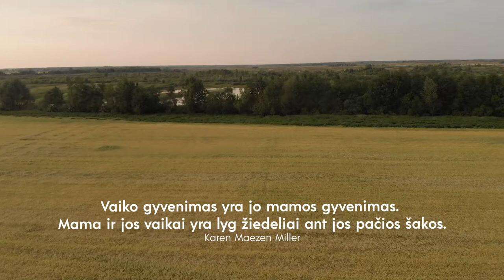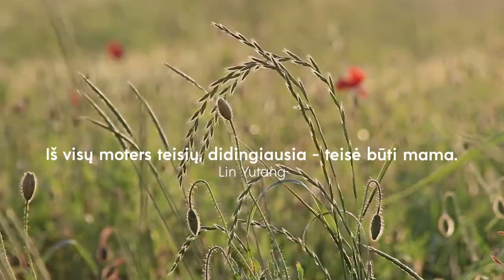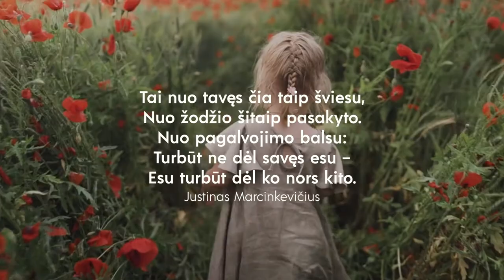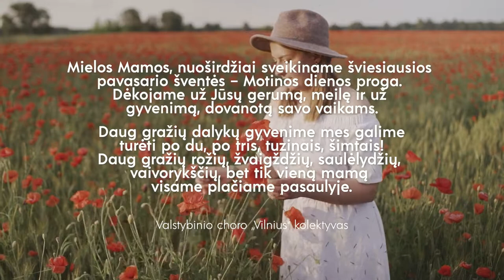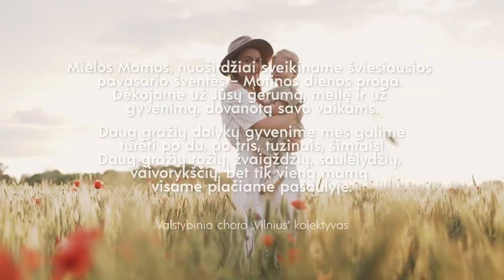Valstybinis choras „Vilnius“ - ŠVELNUMAS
Valstybinis choras „Vilnius“ sveikina su Motinos diena!

ŠVELNUMAS (Algimanto Raudonikio muzika, Eduardo Selelionio tekstas)

Atlieka - Valstybinis choras „Vilnius“ (meno vadovas ir vyr. dirigentas Artūras Dambrauskas)